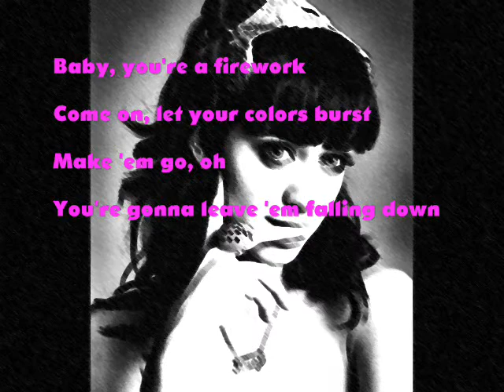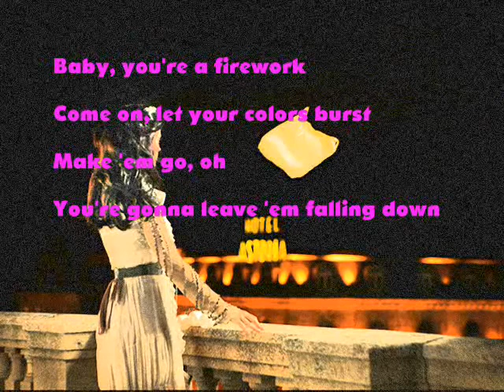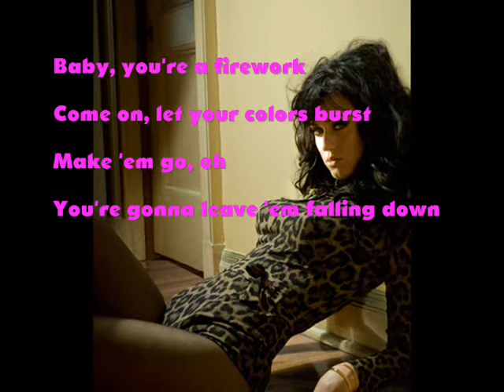Katey perry-Firework Remix